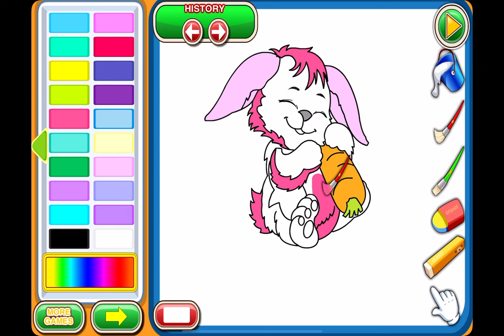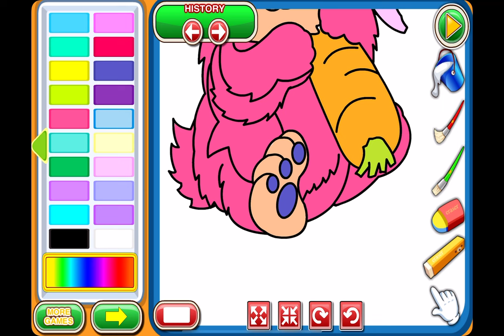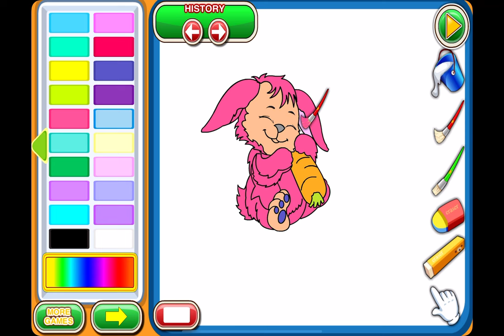My Coloring Book - Gameplay Walkthrough Part9 - Rabbit Coloring